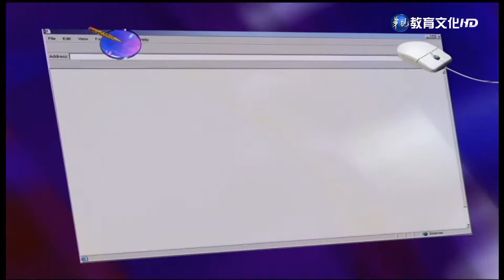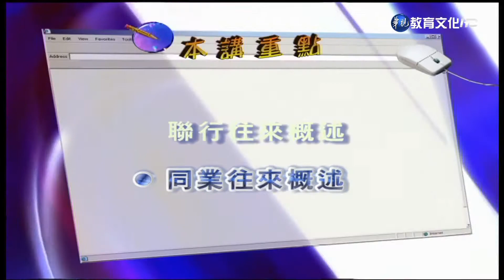銀行會計（商專） 第13講